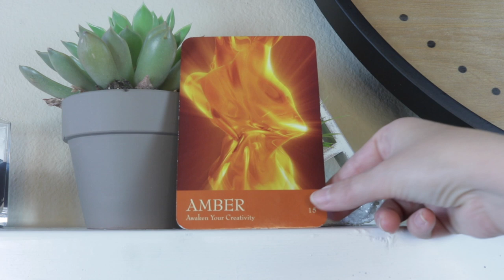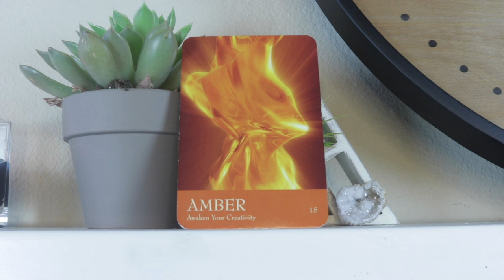Angel Daily Message May 21, 2020